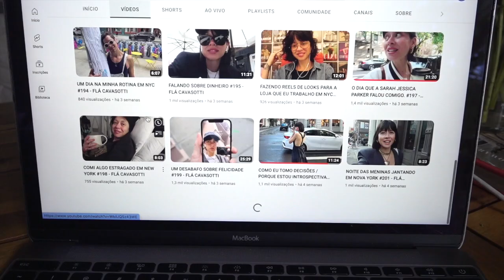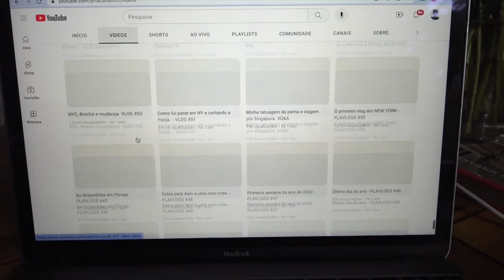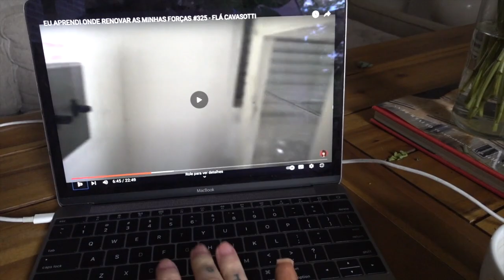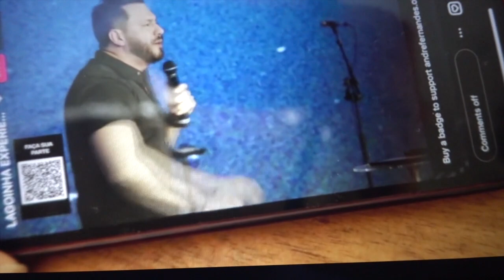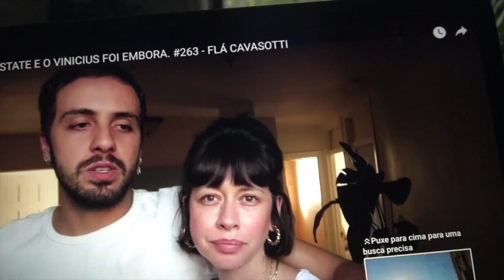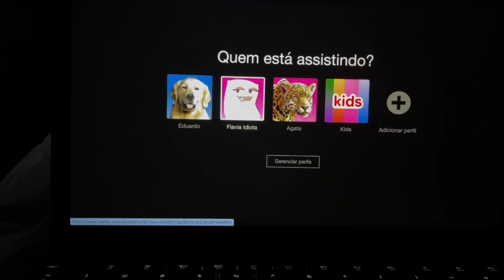GUARDA O TEU CORAÇÃO #170 #169 - FLÁ CAVASOTTI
Adquira meu e-book